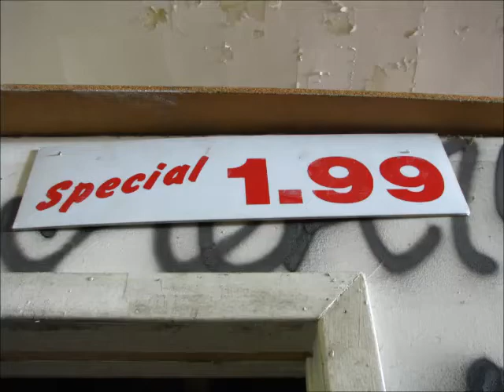Centre d achat